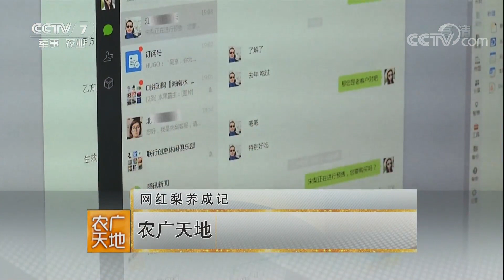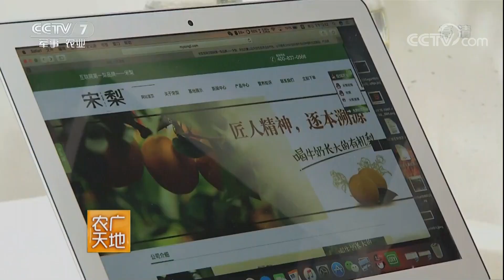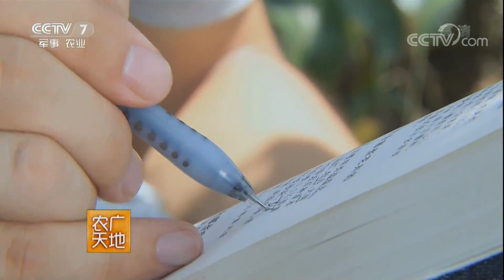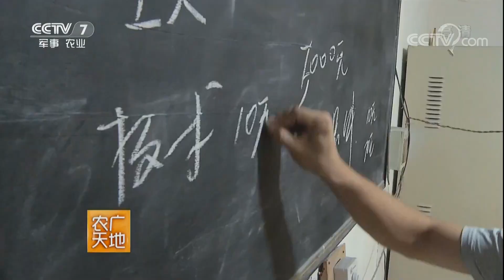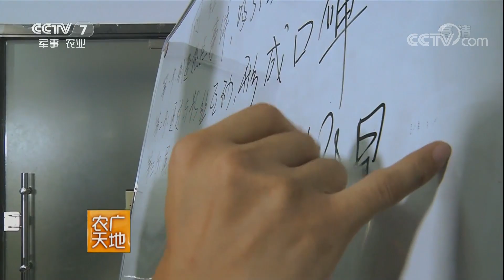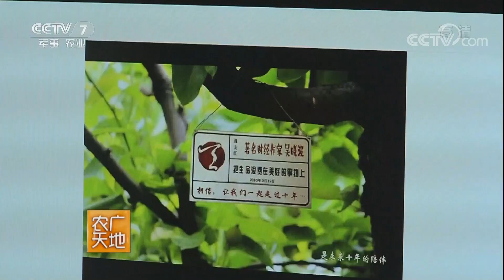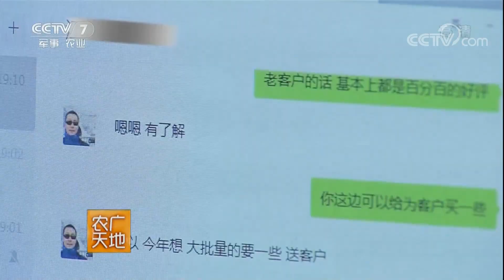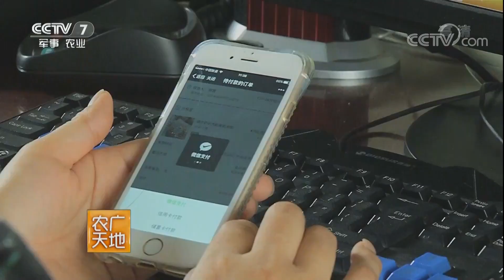《农广天地》 20171210 网红梨养成记 | CCTV军事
本期节目主要内容：
宋峰逸原本是一家知名企业的销售人员。但在2012年，由于父亲年迈，他便辞职回到了位于山东临沂的老家，接管了父亲的梨园。因为宋峰逸曾经的工作习惯，所以在接管梨园后便习惯性地对自家梨园目前的管理、品质、销售水平做了调查。调查后发现，自家梨园存在着许多隐形的问题所以导致了近几年销量的减少，而这也恰好是整个村庄梨园种植业的现状。在本期的节目当中，记者就将为您揭开本片主人公宋峰逸的创富秘籍。